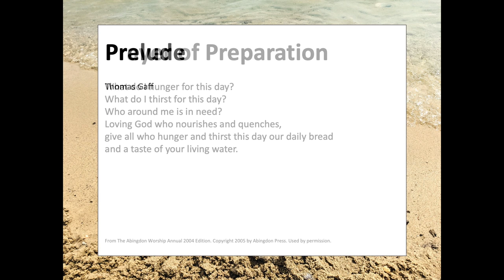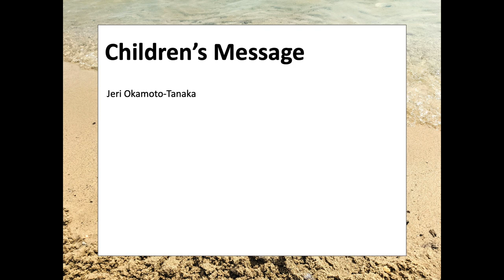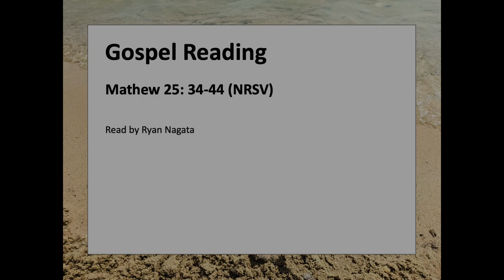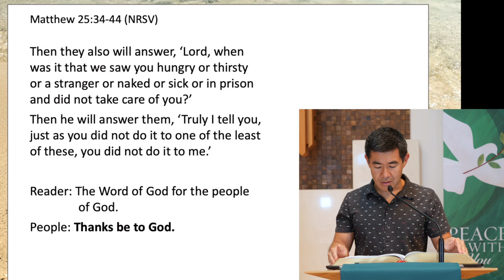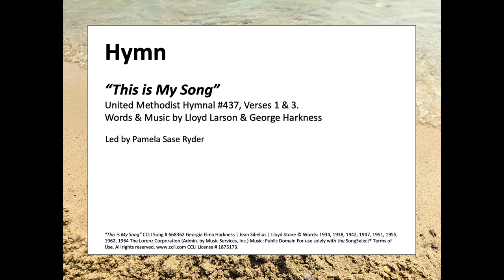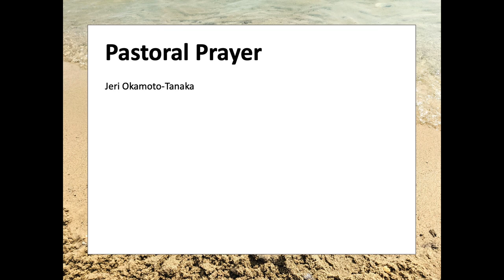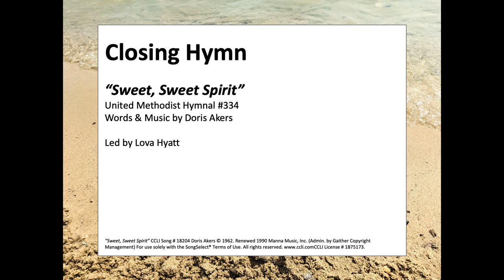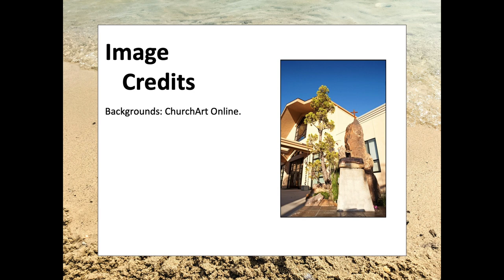West LA United Methodist Church English Ministry Digital Worship Service- 7-3-22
In-person worship at the church has resumed!

Jeri Okamoto-Tanaka- Guest Preacher